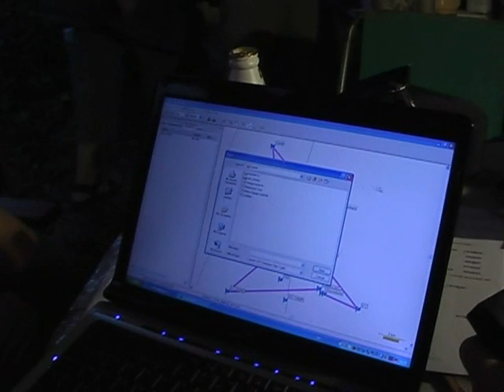Rhino Charge 2007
Rhino Charge 2007 footage from car 38